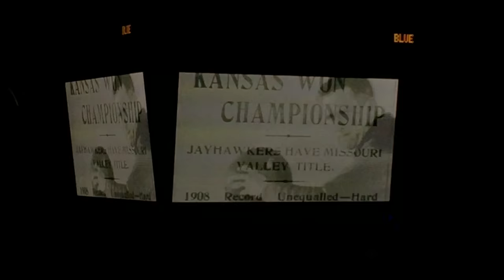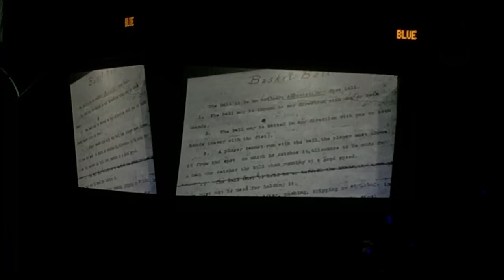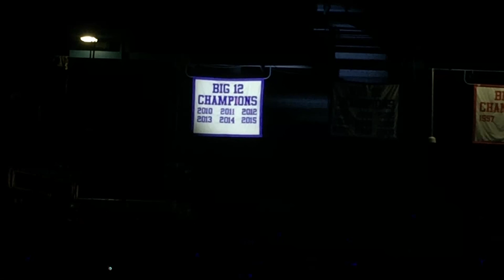Dream On: Late Night in the Phog 2015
The "Dream On" video from KU's Late Night in the Phog 2015.